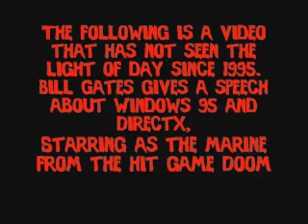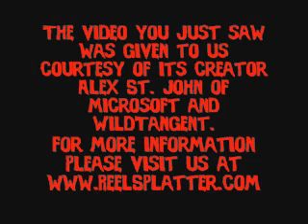Bill Gates / Microsoft Presentation INSIDE Doom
Windows 95 / DirectX / Microsoft demonstration done insde Doom.

Remember when Microsoft was cool?